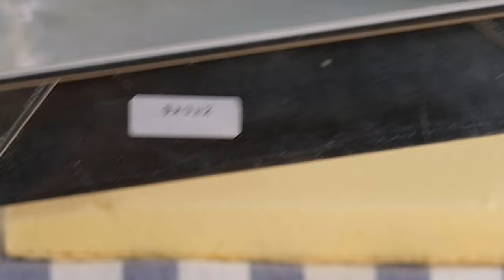เค้กส้มถาด เค้กถาด ตักออกจากถาดง่าย เค้กส้มหน้านิ่ม ทำขนมกับเชฟโจ Ep.76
สวัสดีครับเชฟโจครับ
วันนี้เอาเค้กส้มแบบถาดมาให้ทำกันครับ ข้อดีของเค้กถาดคือมันลดขั้นตอนไปได้เยอะเลย หน้าตาก็น่ารัก ได้อารมณ์โฮมเมดน่ากินดี ตีเค้กใส่ถาด อบ แล้วราดหน้าลงถาด แช่เย็น ค่อยตักใส่จานเมื่อทาน😋

ข้อควรระวังสำหรับเค้กถาด คือ"เค้กหดเยอะไป" ถ้าเค้กหดลงนิดหน่อยถือว่า"เป็นปกติ"นะ จากขนาดพิมพ์ 10 นิ้ว อาจจะเหลือแค่ 9.5 นิ้ว

ปัญหาอยู่ที่พอเค้กสุกแล้วหดเวลาใส่กลับลงถาดขนาดเดิมมันจะไม่เต็มถาด เหลือช่องขอบ ทำให้หน้าเค้กไหลลงไปในช่องด้านข้าง ทำให้ดูไม่สวยหน้าเค้กไม่เต็ม ด้วยสาเหตุนี้ เชฟจึงอบในถาด 10x10x1.5 นิ้ว แต่ประกอบเค้กในถาด 9x9x2 นิ้ว ตัดขอบส่วนเกินออกนิดหน่อย เค้กจะเต็มพิมพ์พอดีครับ

🔰สปันจ์เค้ก
ส่วนที่ 1
แป้งเค้ก              120 g
ผงฟู                     1 ช้อนชา
น้ำตาล                100 g
น้ำเปล่า                80 g
กลิ่นส้ม                 1/2 ช้อนชา
ใส่กลิ่นวานิลลาแทนได้
สารเสริม SP         15 g
ต้องใส่สารเสริมถ้าไม่มีให้เปลี่ยนไปทำสูตรชิฟฟ่อน
ส่วนที่ 2
น้ำมันรำข้าว          80 g
วิธีทำแบบละเอียดดูในคลิปวีดีโอ
สูตรนี้เทียบเท่าเค้กประมาณ 3 ปอนด์

🔴พิกัดอุปกรณ์ที่เชฟใช้

🔴สรุปเวลาผสม
ผสมพอเข้ากัน 1 นาที
ตีความเร็วสูง 4 นาที
ปรับเป็นความเร็วกลาง ใส่น้ำมัน
ตีความเร็วสูง 1 นาที
ปรับเป็นความเร็วต่ำตัดฟองอากาศ 1 นาที
อบถาดขนาด 10x10x1.5 นิ้ว
❌ถาดขนาดอื่นต้องทดลองทำด้วยตัวเองนะครับ

🔰หน้าซอสส้ม
น้ำเปล่า         200 g
ซันควิก           75 g
น้ำตาล            75 g
แป้งกวนไส้      20 g
แบะแซ             15 g
ไม่ต้องใส่ก็ได้ ช่วยให้หน้านิ่มไม่จับเป็นก้อน
เนยสด(เค็ม)    30 g

🔴Note
❌ถาดขนาดนอกจากในคลิป หรือส่วนผสมทดแทนนอกจากในคลิปนี้ นร.ต้องทดลองทำด้วยตัวเองนะครับ

ไม่มีสารเสริมทำสูตรนี้แทนครับ วานิลลาชิฟฟ่อนเค้ก

เชฟโจ😋
Chef Joe's Bakeshop
ใครทำแล้วส่งการบ้านให้ชมบ้างนะ

🟦FB กดไลท์เพจแทนคำขอบคุณนะครับ
⬛️เชฟมีช่อง Tiktok ละนะ เข้าไปฟลอเลย
😋ชอบเมนูนี้พิมพ์ อยากกินนะ